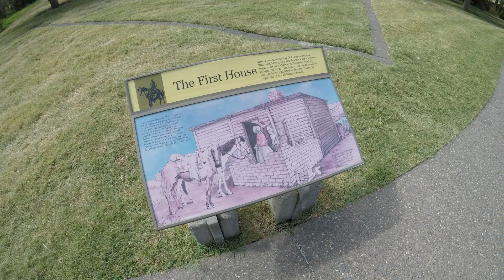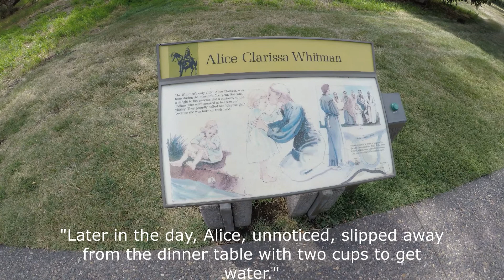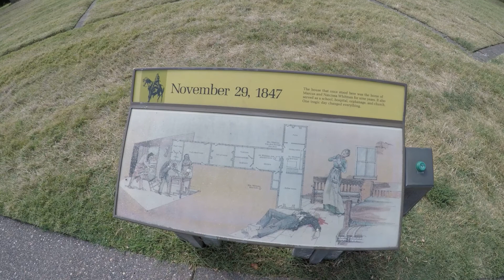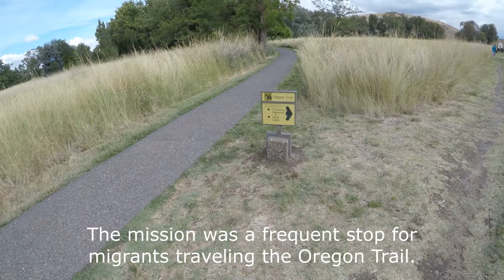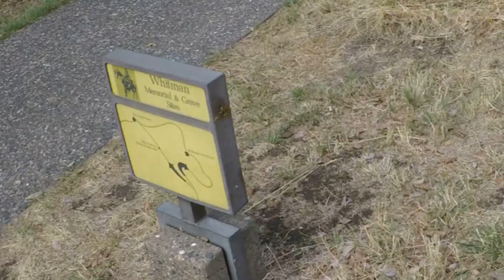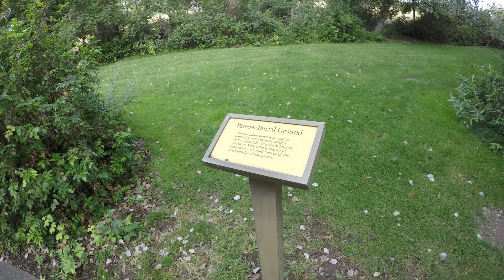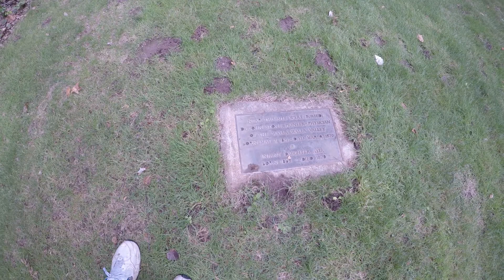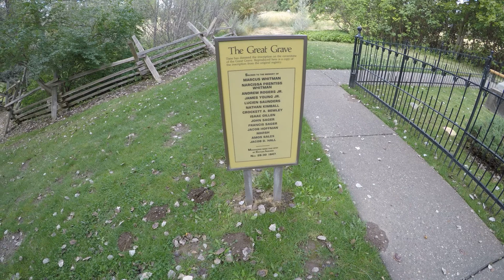Whitman Mission Historical Site Visit